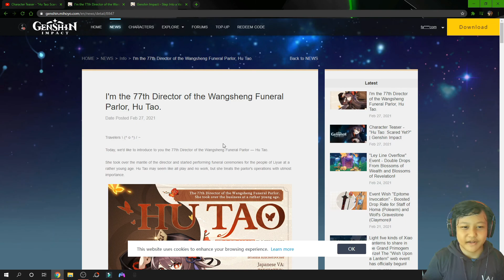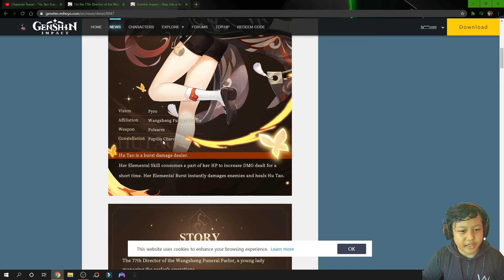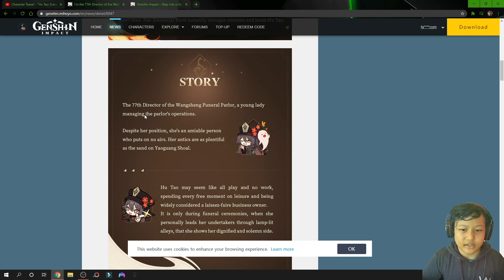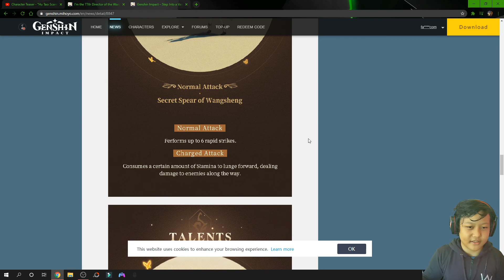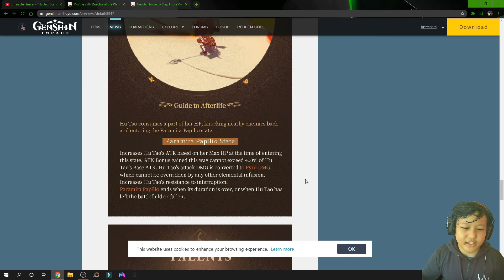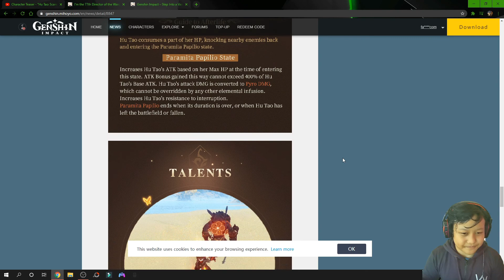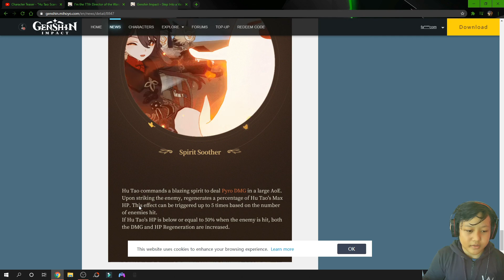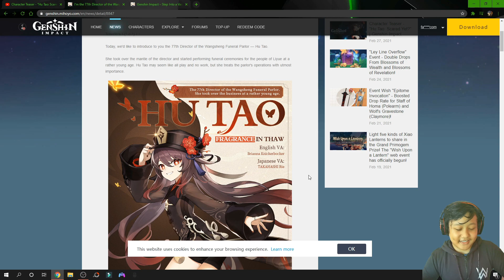Apakah HuTao Akan Menjadi Main DPSPyro Terbaik?!?!]Character Teaser Dan Info HuTao (GenshinMalaysia)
Hello There Have A Nice Day!